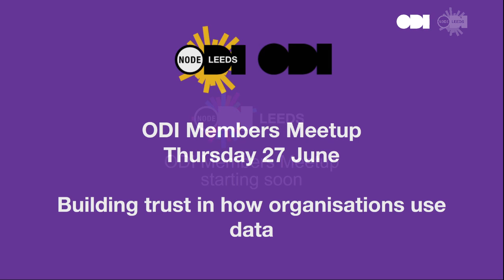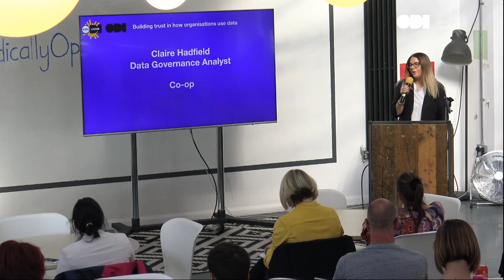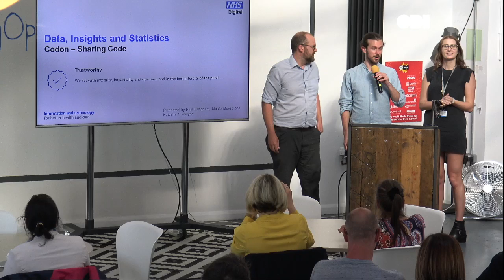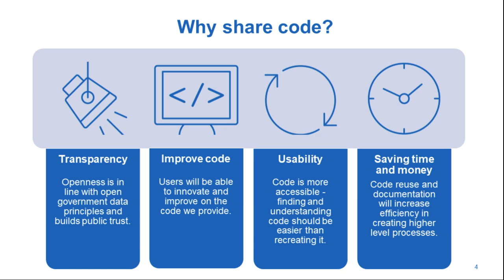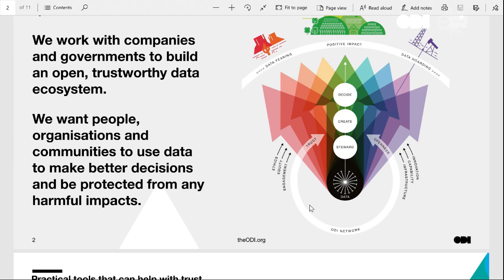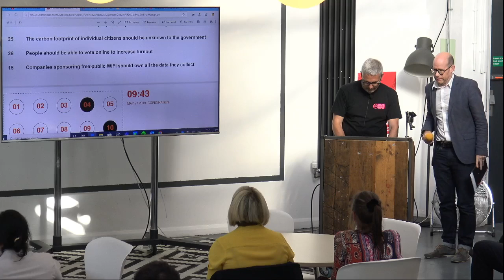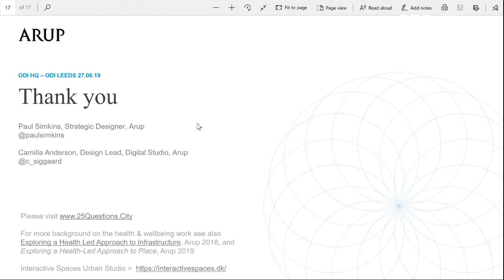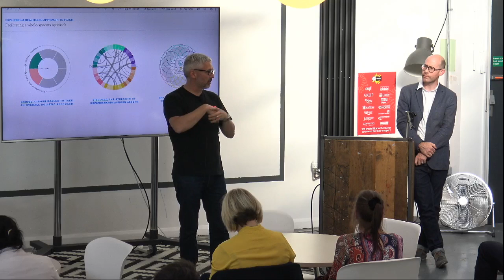ODI Members Meetup - Building trust in how organisations use data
Trust can take a lifetime to build but only seconds to break and nowhere is that more true than with personal data. Organisations of all shapes and sizes are starting to collect more data so that they can improve services or create more tailored experiences and products. In some cases, data collection and sharing can be life-enhancing or life-saving.

But after successive breaches of data (and trust), are we heading for a data dearth? Will people provide false data in order to protect themselves? How would this affect analysis and insight? What can be done to rebuild trust? And which organisations are already doing trust right?